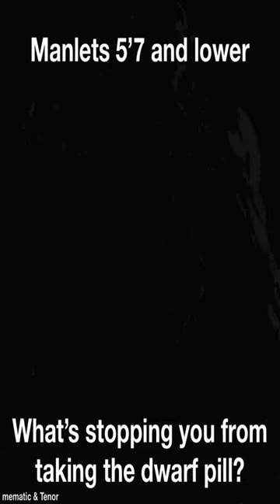Stop blaming each other - Dankest memes and comments Sunday June 4th!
Stop blaming each other - Dankest memes and comments Sunday June 4th! meme,reddit,thank you memes